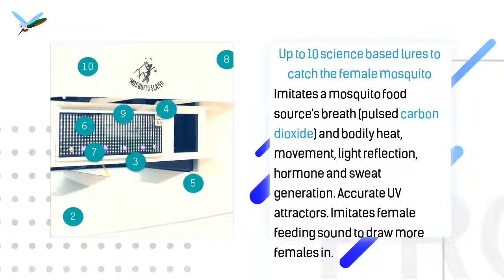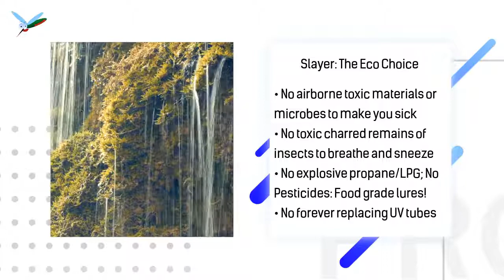Mosquito Slayer!! Now in India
Mosquito slayer is a machine which captures mosquito's and other insects.